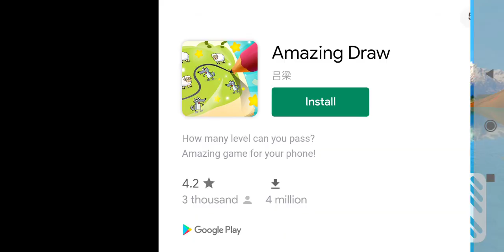Level failed in the ship game | Posture gaming